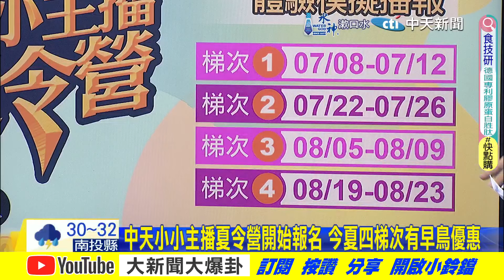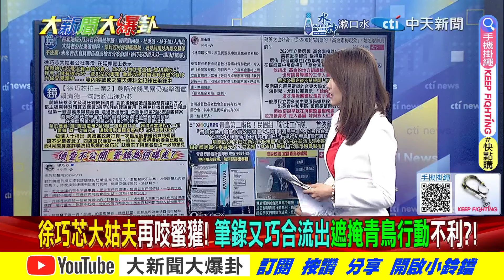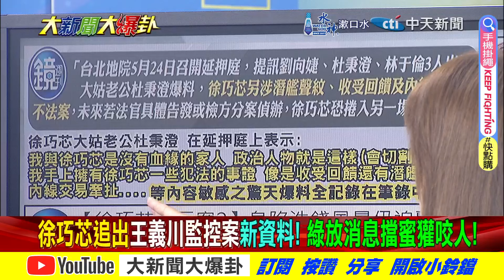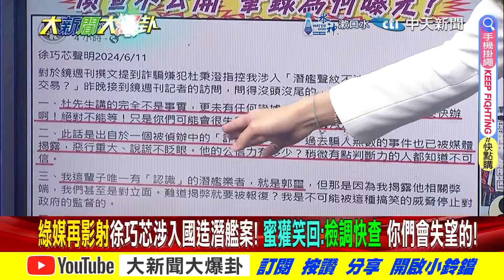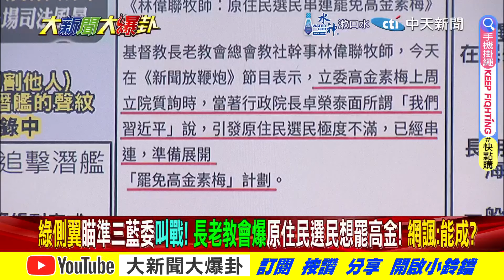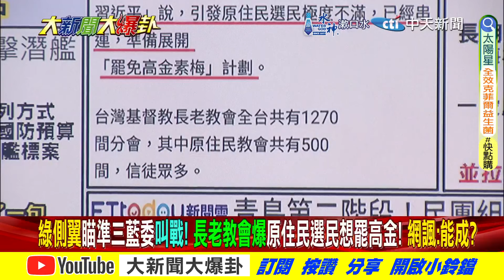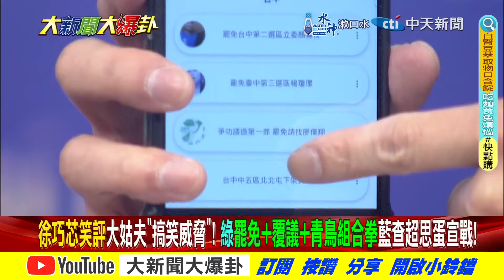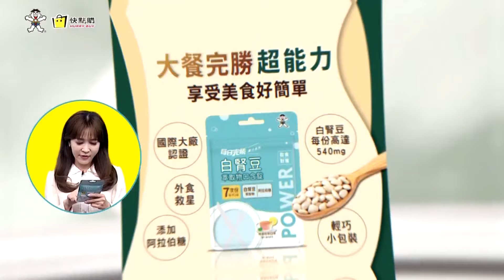【大新聞大爆卦 上】徐巧芯查到關鍵綠媒潑糞"怕"!黃捷吳思瑤咬嘸蜜獾"一嘴X"?完整版 20240611@大新聞大爆卦HotNewsTalk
《精彩回顧》
【大新聞大爆卦】亮爆綠臭了穩輸!于北辰害死憨川?葉元之別當綠媒烈士?綠大老嘆要打綠板子?巧芯槍在手要讓子彈飛?黃捷吳沛憶呵呵賴神?沈伯洋選花蓮縣長綠棄賽? 20240610 @HotNewsTalk
【週末大爆卦】藍鳥615直搗賴清德本命區台南 與綠尬場!館長怒罵于北辰腦袋裝大Ｘ?她笑了?徐巧芯備齊傢伙防綠燒立院!韓國瑜突脫西裝划龍舟 驚艷全場!20240609@CtiTv
【週末大爆卦】獨!韓家軍奔襲台南賴龍興之地宣講斷你龍脈!于北辰共軍迷路笑話淪陸相聲段子!郭正亮痛罵沈伯洋監控陸配.立委納粹手法!綠民代鬼扯黃仁勳洗白台南綠光電黑幕!20240608 @CtiNews
【大新聞大爆卦】韓國瑜現身委員會老柯嗆違法?謝寒冰直接智X兩字送他!卓榮泰覆議7理由被抓到抄綠懶人包!鄭麗文嗆藍也罷免綠幹一個算一個!20240607 @HotNewsTalk
【大新聞大爆卦】韓國瑜來了黃捷嚇跑了?郭正亮看衰沈伯洋掣肘韓院長!于北辰嗆共軍攻台會迷路不知有北斗?羅智強諷陳菊為500萬年薪捨不得走?20240606 @HotNewsTalk

大新聞大爆卦 周一至周五14:00-16:00
週末大爆卦 周六、周日14:00-16:00